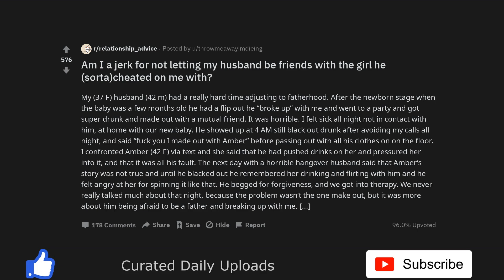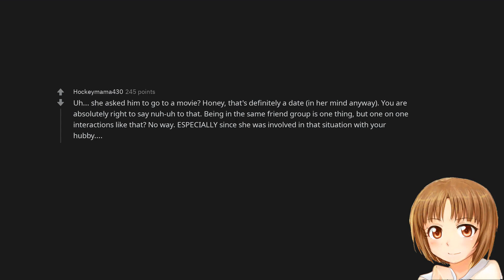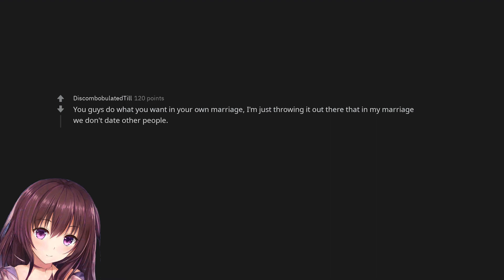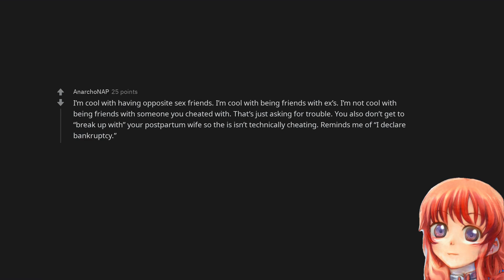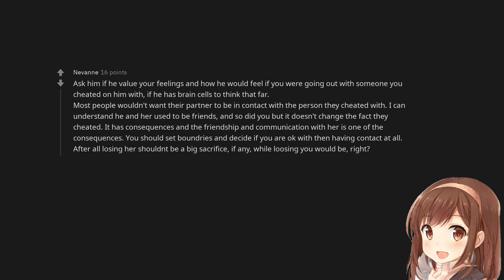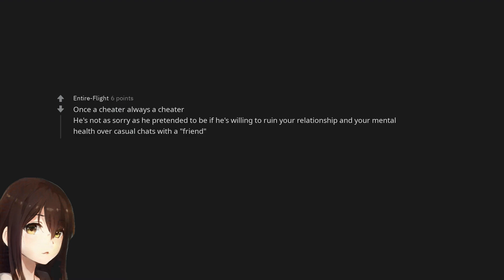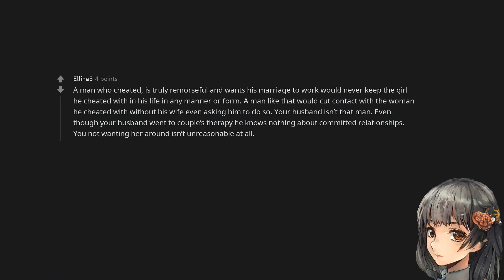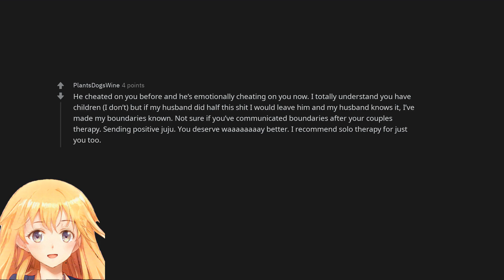Am I a jerk for not letting my husband be friends with the girl he (sorta)cheated on me with?